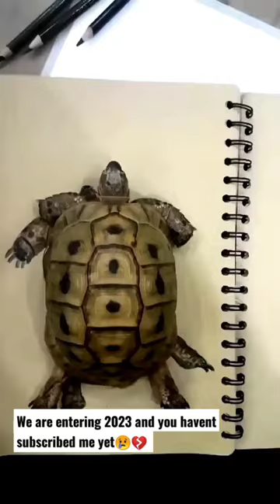Realistic Drawing using prismacolor🎨